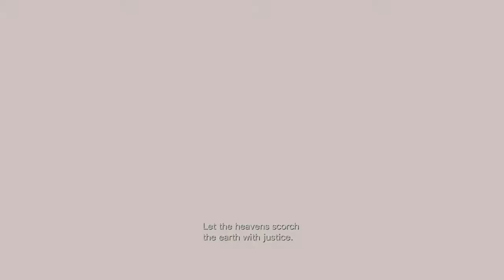Resident Evil: Revelations - Chapter 8-1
All on the Line: All right Jill and Parker bought enough time to escape, but now a majority of of the ship is flooded. Yet it's still intact. Anyway the duo must swim back to safety and prepare to escape the ship.